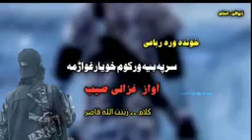pashto new nazam by gazali marwatpashto naat